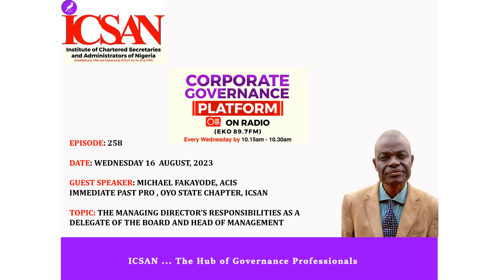THE MANAGING DIRECTOR’S RESPONSIBILITIES AS A DELEGATE OF THE BOARD AND HEAD OF MANAGEMENT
ICSAN CORPORATE GOVERNANCE PLATFORM ON EKO 89.7FM

DATE: WEDNESDAY,  AUGUST 16TH, 2023

GUEST: MICHAEL FAKAYODE, ACIS; IMMEDIATE PAST PRO OF THE OYO STATE CHAPTER OF ICSAN

TOPIC: THE MANAGING DIRECTOR’S RESPONSIBILITIES AS A DELEGATE OF THE BOARD AND HEAD OF MANAGEMENT